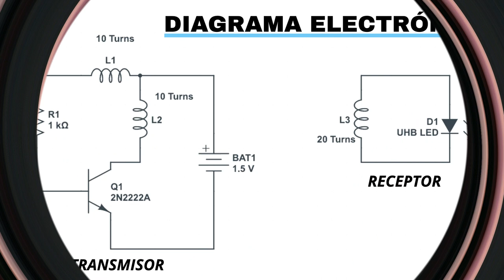ASI FUNCIONA LA TRANSMISIÓN DE ENERGÍA INALÁMBRICA!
Realizaremos un circuito para demostrar cómo es posible transmitir energía eléctrica de forma TOTALMENTE INALÁMBRICA de forma rápida y sencilla!